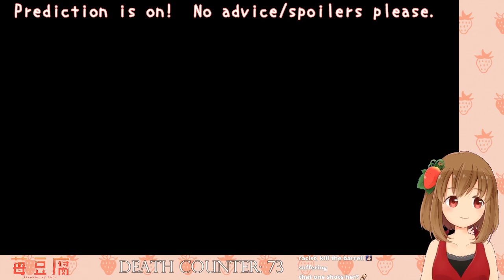[English🍓] First run! Dark Souls 2 💻🖱 IQ 200 Sorcerer Part 8